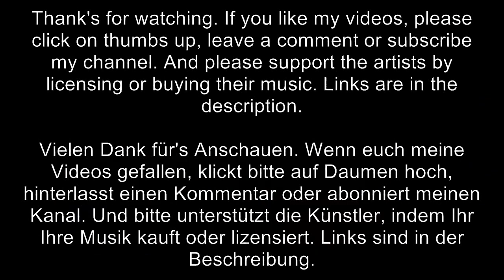Audiomachine - Pillars Of Earth (Kevin Rix)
Track: Pillars Of Earth
Company: Audiomachine
Composer:  Kevin Rix
Album: Millennium

More about Audiomachine:

Amazon. com